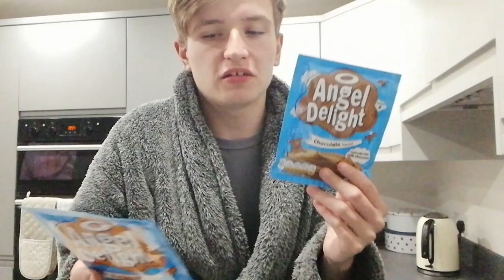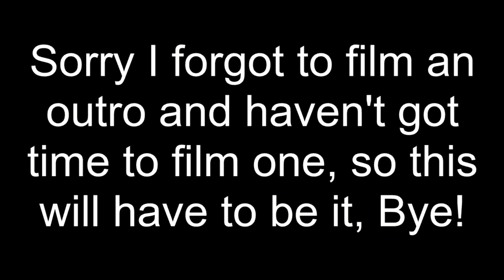I THREW UP EVERYWHERE!!